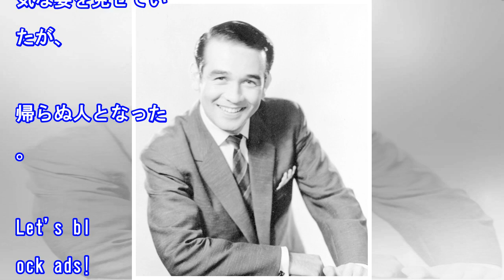「スイスの娘」大ヒット、ウイリー沖山さん死去 老衰８７歳「からくりＴＶ」でも活躍（デイリースポーツ）｜ｄメニューニュース